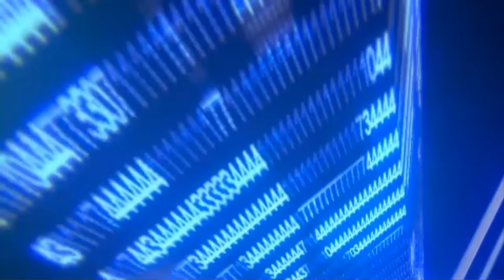Digimon World Dusk Guia Español Ep22: Perdido en la Granja